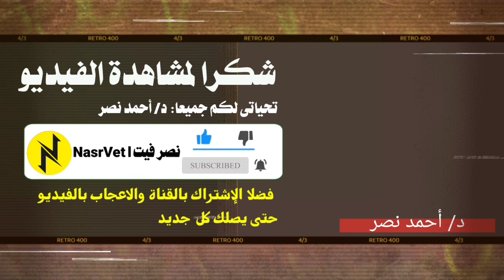الاسباب الخطيرة التى تسبب رطوبة فرشة الدجاج | فرشة الدواجن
فرشة الدواجن من الاسباب المهمه لنجاح دورة التسمين للدواجن , رطوبة فرشة الدجاج تؤدى الى مشاكل خطيرة واحيانا تؤدى الى نفوق القطيع بالكامل , تعرف على الاسباب الخطيرة التى تسبب رطوبة فرشة الدجاج فى هذا الفيديو

مع_تحيات

قناة:
نصر فيت | Nasr Vet

قناه تعليمية ثقافية تختص بعالم الطيور الداجنة وحيوانات المزرعة.
حيث تقدم القناة فيديوهات تعليمية وثقافية لرعاية وعلاج وتغذية وكيفية معاملة الحيوانات والطيور الداجنة مثل الدجاج والبط والرومى والحمام والارانب.
وايضا فيديوهات تعليمية وثقافية لرعاية وعلاج وتغذية حيوانات المزرعة مثل الابقار والجاموس والاغنام والماعز والخيول
كما وتعرض القناة احدث تكنولوجيا فى مجال الانتاج الحيوانى بمزارع الدواجن والابقار والاغنام والارانب.
وايضا تقدم القناة الاستشارات البيطرية والاجابه على اسئلتكم فى كل ما يخص التعامل والتربية والتغذية والعلاج الصحيح للحيوانات والدواجن فى صورة فيديوهات قصيرة ولقاءات مباشرة على الهواء معكم..

خدماتنا:

خدمة الاستشارات البيطرية فى رعاية وتربية وعلاج الدواجن.
خدمة الاشتراك المدفوع ، نتابع معك قطيعك من الدواجن من الالف الى الياء فى امور التربية والرعاية والتغذية والعلاج طوال العام عبر الواتسآب والتيلجرام .
خدمة الزيارات الخاصة والأشراف على مزارع الدواجن القريبة منا.
كما يوجد لدينا خدمة بيع الادوية واللقاحات البيطرية، ومستلزمات المزارع.
خدمة التوعية عبر قناة اليوتيوب للتوعية البيطرية
مع تحياتى وتمنايتى لكم بالتوفيق والسداد
د/أحمد نصر

قوائم التشغيل الخاصه بالقناة

مع تحيات
د/احمد محمد نصر
اخصائى امراض الحيوانات والدواجن
مركز نصر فيت للأدوية البيطرية واللقاحات ومستلزمات المزارع